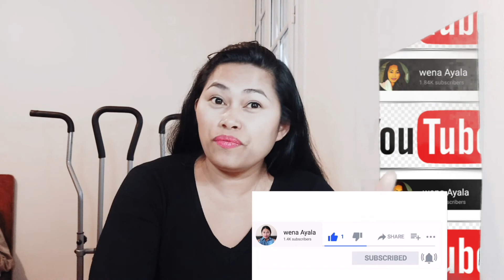Reaction Video of "Tsinelas - A Short Action-Comedy Film"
Hey, friends thank you for watching this video, If you're new to my channel and you want more, please do me a favor to click like and Subscribe and Hit the notification Bell so you will be notified every time I have my new upload videos.